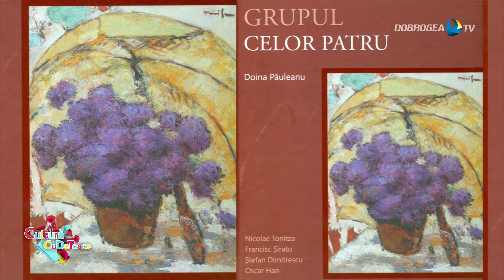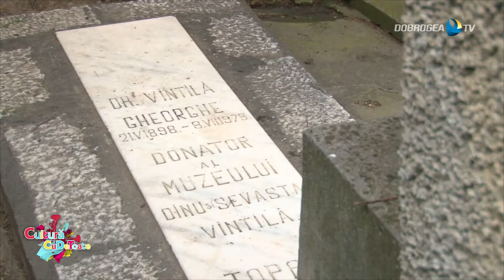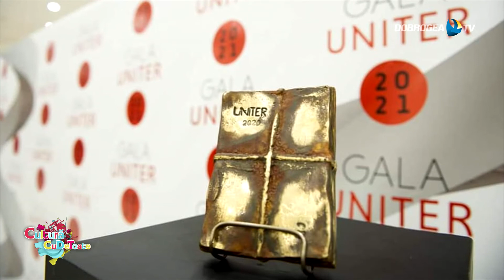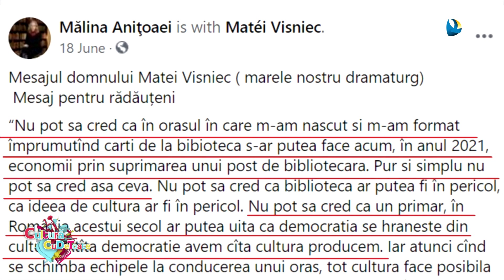Cultura cu de toate 23 iulie 2021 Maria BUZATU conservator Muzeul Dinu si Sevasta Vintila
Primul premiu UNITER pentru teatrul constănţean, după 24 de ani. Diana Mititelu este regizoarea care ne-a făcut această mare bucurie. Plus premiul pentru întreaga activitate acordat Ilenei Ploscaru, actriţa care a împlinit 90 de ani de viaţă.
Gala UNITER, lansări de carte, apoi manifestul lui Matei Vişniec despre salvarea prin cultură, prin lectură.
Dar începem cu o trecere prin Muzeul „Dinu şi Sevasta Vintilă”, unul dintre cele mai valoroase muzee de artă din ţară, aflat, paradoxal, într-un sat din judeţul Constanţa, şi vorbim cu cea care îşi petrece fiecare zi în muzeu, aproape de la deschiderea lui.